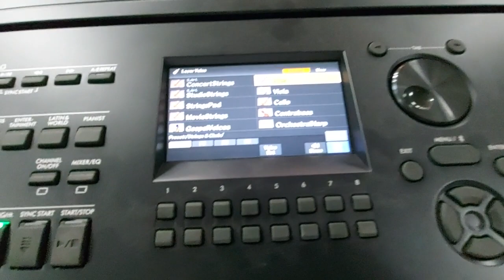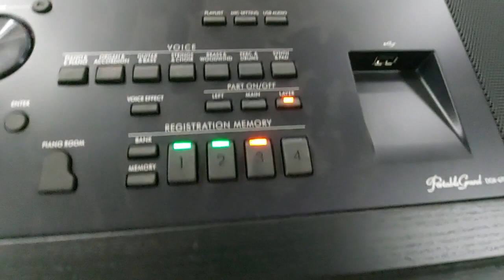مواصفات ياماها SAMI F -YAMAHA PIANO DGX 670